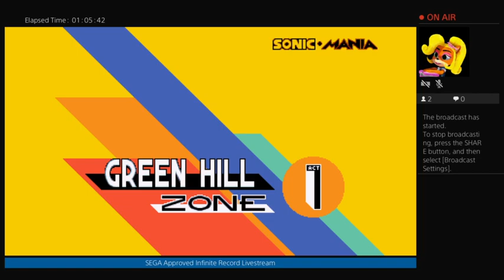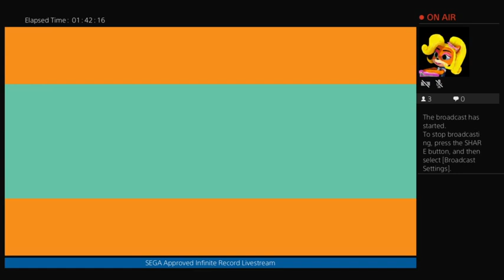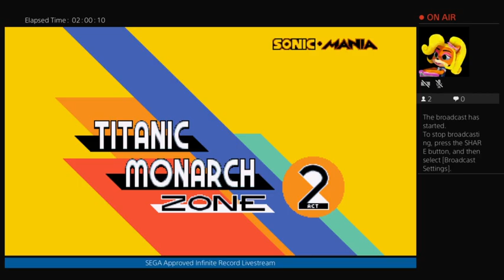Sonic Mania Fullgame Speedrun (Sonic & Tails) 59:19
AAAAAAAAAAAAAAAAAAAAAAAAAAAAAAAAAAAAAAAAAAAAAAAAAAAAAAAAAAAAAAAAAAAAAAAAAAAAAAAAAAAAAAAAAAAAAAAAAAAAAAAAAAAAAAAAAAAAAAAAAAAAAAAAAAAAAAAAAAAAAA